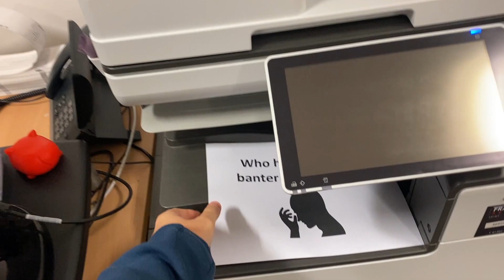Corridor Questions | Worst Banter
Who has the worst banter in the Shrimps squad?